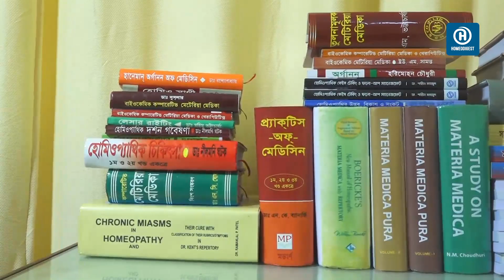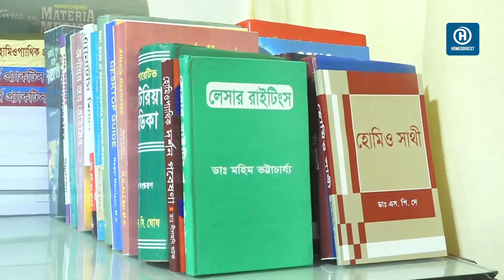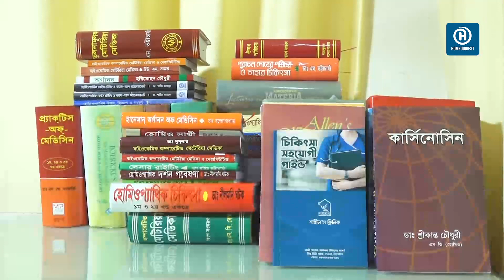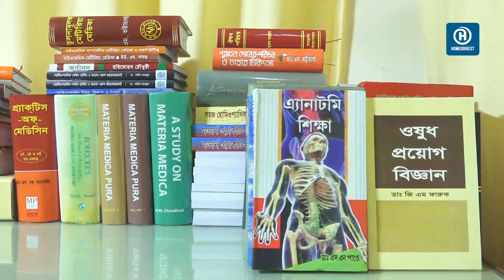হোমিওপ্যাথিতে কি একসাথে অনেকগুলো ঔষধ দেওয়া যায়? মিথ ও প্রশ্নের জবাব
হোমিওপ্যাথি নিয়ে আমাদের সমাজে নানারকম মিথ ও প্রশ্ন প্রচলিত রয়েছে। যেমন- হোমিওপ্যাথিতে কি রোগ সারে? হোমিওপ্যাথিতে কী কী রোগ সারে? হোমিওপ্যাথি ধীরে কাজ করে, হোমিওপ্যাথি ঔষধে পানি ছাড়া কিছু নেই, হোমিওপ্যাথি ঔষধ খেলে রোগ বাড়তে পারে ইত্যাদি ইত্যাদি। অথচ এসকল মিথ ও প্রশ্নের সঠিক জবাব দেওয়ার গুরুত্ব না থাকায় হোমিওপ্যাথি নিয়ে মানুষের মাঝে একধরনের অবজ্ঞা তৈরি হয়েছে। এছাড়া এ বিষয়গুলোতে হোমিও চিকিৎসকদের  প্রতিনিয়তই প্রশ্নের সম্মুখীন হতে হচ্ছে। আমরা মনে করি সমাজে প্রচলিত এই ভুল ধারণাগুলি হোমিওপ্যাথির অগ্রযাত্রার ক্ষেত্রে অন্তরায় হয়ে দাঁড়িয়ে আছে। ফলে হোমিওপ্যাথির সুফল থেকে বঞ্চিত হচ্ছে সাধারণ মানুষ। এসকল মিথ ও ভ্রান্ত প্রশ্নের সঠিক জবাব প্রদানের মাধ্যমে সমাজ থেকে কুসংষ্কার দূর করা এখন সময়ের দাবি। তাই হোমিওডাইজেস্ট থেকে এসকল প্রশ্নের সঠিক জবাব প্রদানের সিদ্ধান্ত গ্রহণ করা হয়েছে। আমরা আশা করবো হোমিওপ্যাথির উন্নয়ন ও অগ্রযাত্রার স্বার্থে আমাদের প্রকাশিত ভিডিওগুলি প্রচারের মাধ্যেমে হোমিওসমাজ আমাদের পাশে থাকবেন।

সবাইকে ধন্যবাদ। পাশাপাশি কমেন্ট বক্সে হোমিওপ্যাথি নিয়ে ভ্রান্ত ধারণাগুলো তুলে ধরার অনুরোধ থাকল। পরবর্তীতে আপনাদের কমেন্ট অনুযায়ী আমরা সঠিক জবাব দেওয়া চেষ্টা করবো।

💓 যোগাযোগ 💓
✔ House No. 138, Central Basabo, Sabujbag, Dhaka-1214